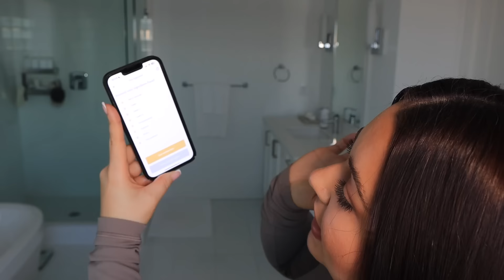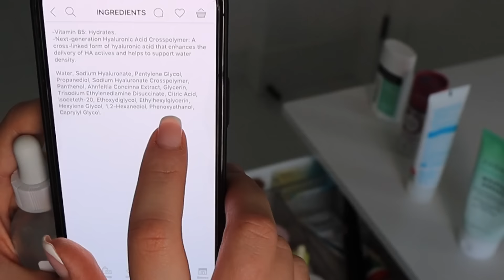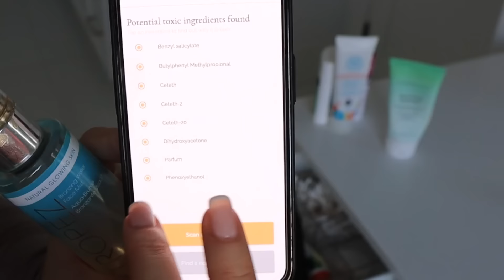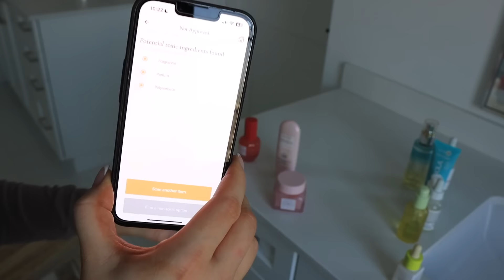GETTING RID OF MY TOXIC BEAUTY PRODUCTS... SWITCHING TO CLEAN BEAUTY! DECLUTTER & ORGANIZING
For 2023, I decided to switch to cleaner beauty products! So excited to share more clean non-toxic beauty with you guys xoxo.

PRODUCTS MENTIONED:
Farmacy Green Clean Whipped Cleanser
Honest All Purpose Balm
Think Sport Deodorant
Think Sport Bubble Bath